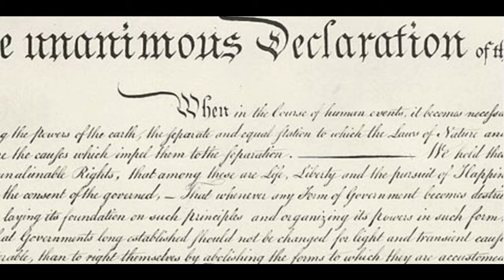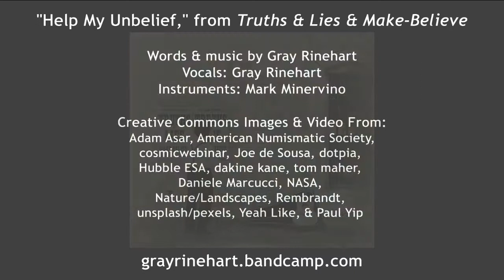Help My Unbelief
"Help My Unbelief" is from the album Truths and Lies and Make-Believe. T&L&MB is available on Bandcamp and CD-Baby.